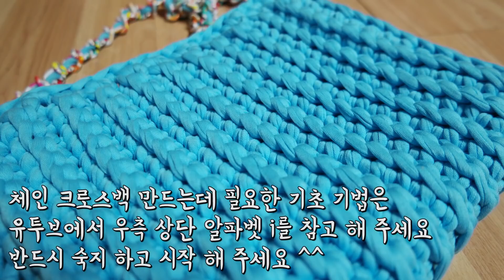(코바늘)데일리 네모 크로스백 만들기 외국에서 많이들 쓰더라고요 ! [김라희]kimrahee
외국에 패브릭얀이 나왔을 때 한창 인기 끌던 가방인데 저는 사각형이 더 실용적인것 같아서 빼뜨기가 아닌 짧은뜨기와 제 스타일대로 사각형으로 만들어 보았어요! 생각보다 실도 많이 안들어가고 좋네요
▼▼▼▼▼▼▼▼▼▼▼▼더보기 클릭▼▼▼▼▼▼▼▼▼▼▼▼

뜨개질이랑 수공예랑 모두모여 수다떠는 라희네 뜨개방 네이버카페
(뜨개질 도안 공유 / 작품 자랑 / 뜨개질 질문답변 / 영상공유)

김라희의 일상부터 뜨개질 이야기 그리고 여러가지 수공예
솔직한 이야기를 나누는 블로그

영상으로 찍지 않는 작품들도 구경 하세요 뜨개질 인스타그램

한국에 살고 있으며 뜨개질과 격한 사랑에 빠진 여자 김라희
뜨개질 뿐만 아니라 여러가지 수공예를 다 사랑하고요! 손으로 꼼지락 거리는걸 정말 정말 좋아 합니다.

그밖에 다양한 작품 활동을 통하여 첫번째 뜨개질 레슨북
[김라희는 뜨개렐라] 를 출판하였습니당 !

손재주 있는 여자! 금손인여자! 24k 황금손을 가진 여자가 되기 위하여
오늘도 열심히 DIY ! 핸드메이드 ! 뜨개질 !!